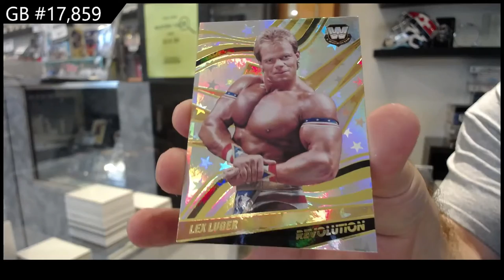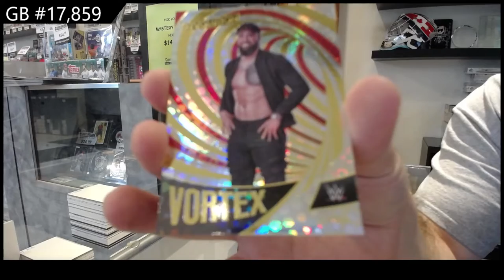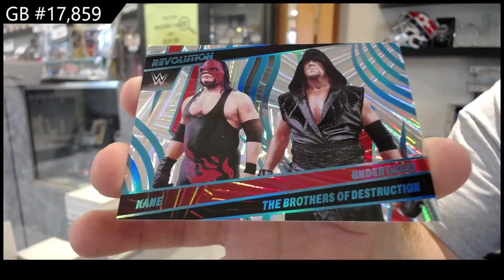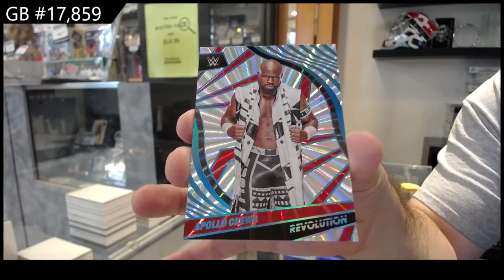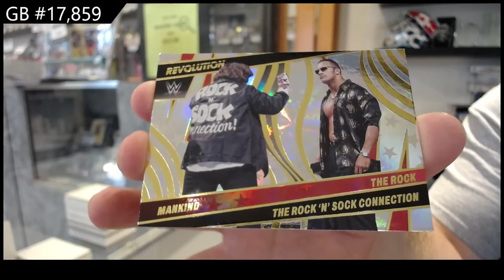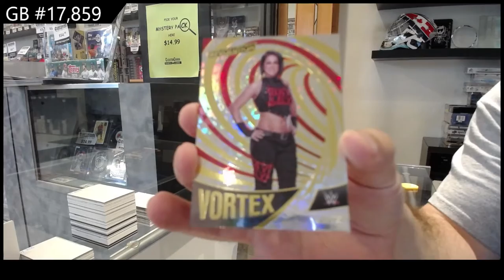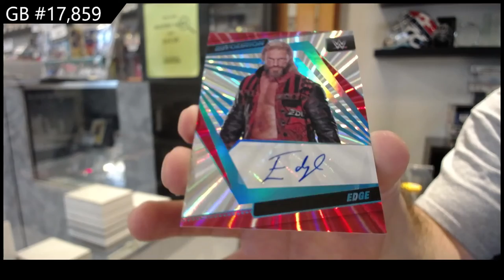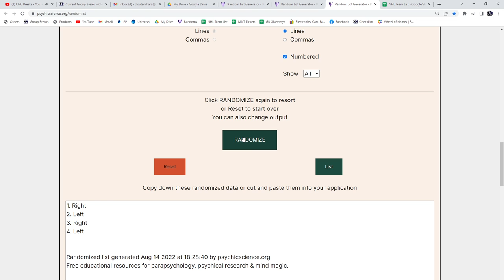2022 Panini Revolution WWE 2 Box Break - C&C GB #17,859